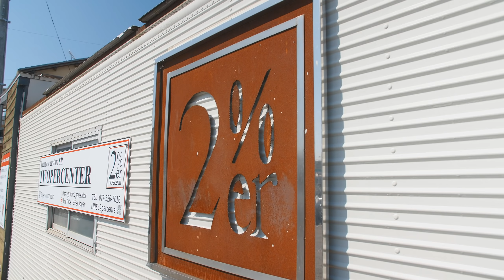リアルエイジングペイント！芸能界や海外からオーダー多数のBACON 2%erとガレージトーク！ パティーナ カスタム ペイント custom paint pathina aging ツーパーセンター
SR400/500メインのカスタムショップ、滋賀県の2％ERの動画です。
世界中からオーダーを集めるパティーナーペインター、BACONとのガレージトークです！

BACONのINSTAGRAMアカウント
⇒　BACONDECORATION

BACONヘルメット 一点ものの販売はこちら

BACONのYOUTUBEチャンネル

オリジナルパーツ製作、業者様ＯＥＭパーツ製作、加工下請け、通販、業販、遠方引取り/納車、、、